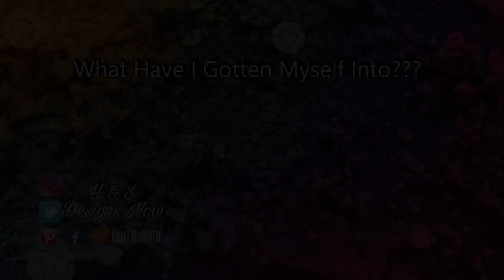The "Petri Dish" Effect | Resin & Alcohol Ink | HS Designs Now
2 part epoxy resin, I used Art n' Glow
Alcohol inks, Im using Pinata
the molds of your choice

I will be listing the individual pieces up for sale on my Etsy shop throughout the week, so if there is one you want to buy, keep you eyes open there.

If there is no response quick enough, I will not make one.

I also have an Amazon wish list that you can get some ideas for your own Amazon shopping! Just go to

Would you be interested in becoming a sponsor for my channel? Or even being a patrion?